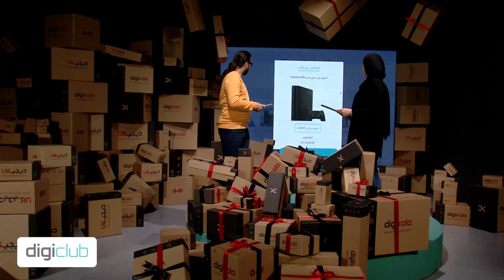قرعه‌کشی پاییز دیجی‌کلاب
یکشنبه اول دی ماه ۱۳۹۸ دومین قرعه کشی دیجی‌کلاب ( باشگاه مشتریان دیجی‌کالا) برگزار شد.

تمامی اعضای دیجی‌کلاب از اول پاییز تا ۲۹ آذر ماه ۹۸ فرصت داشتن که با خرج ۱۰ امتیاز یک بلیت یا شانس شرکت در قرعه‌کشی دریافت کنن و با خرج امتیازهای بیشتر، بلیت‌های بیشتر دریافت و شانس خودشون رو برای برنده شدن در قرعه‌کشی افزایش بدن.

شما میتونید اسامی برندگان قرعه کشی پاییز دیجی‌کلاب رو در لینک زیر ببینید.